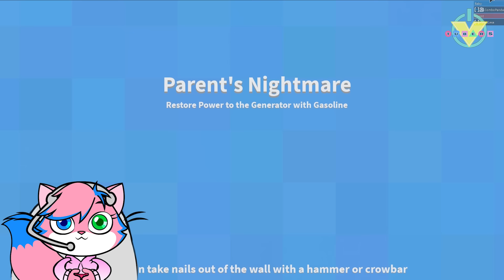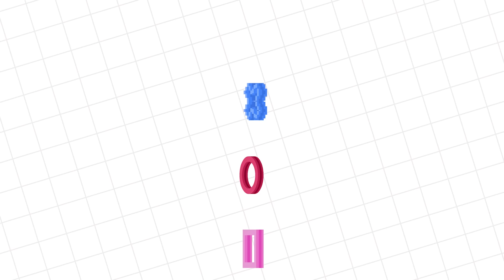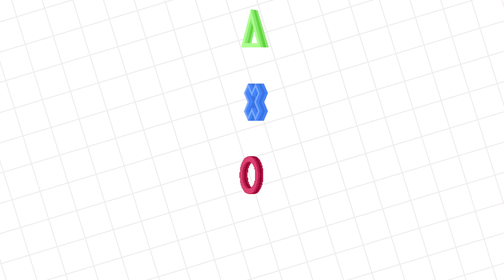Roblox Where's the Baby Let's Play with Combo Panda & Alpha Lexa